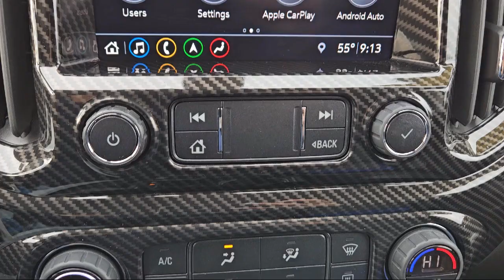2022 Chevrolet COLORADO 4WD ZR2 Fayetteville Hope Mills Raeford Ft. Bragg Lumberton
2022 Chevrolet COLORADO 4WD ZR2 Stock Number: P9098 Vin:1GCGTEEN6N1270245.
Lafayette Ford
5202 Raeford Road